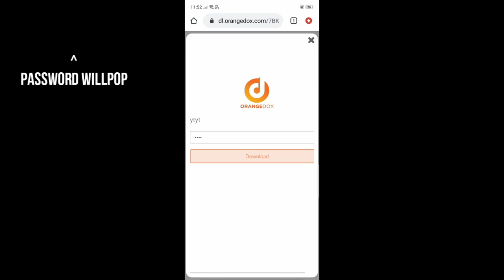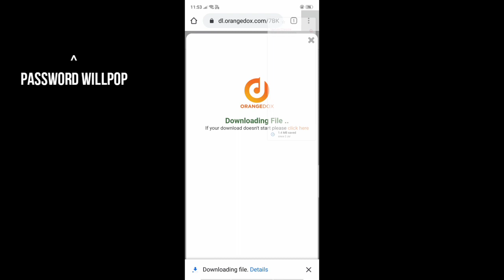Tushar silawat photo editing tutorial / Tushar silawat lightroom presets for mobile / free presets.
put this in your description:
Track: Netrum & Halvorsen - Phoenix [NCS10
Releasel